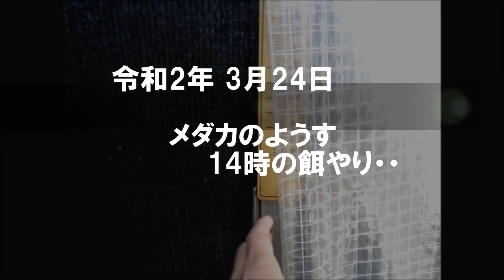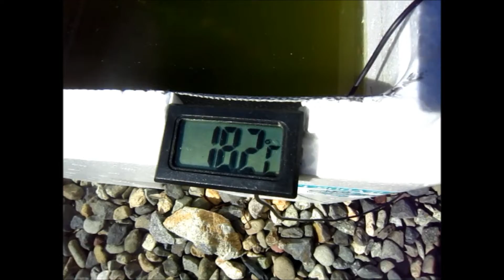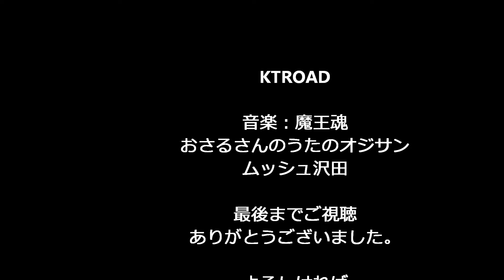[KTROAD] 3月23日のメダカ / BGM「おさるさんのうた」「ふりふり」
BGM 長坂周さん　ムッシュ沢田